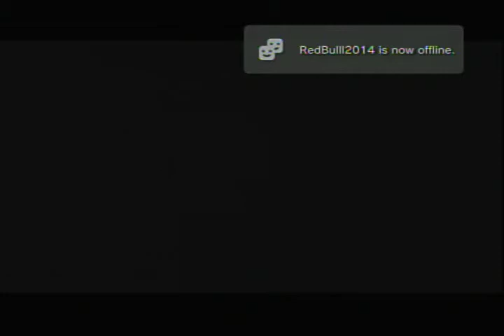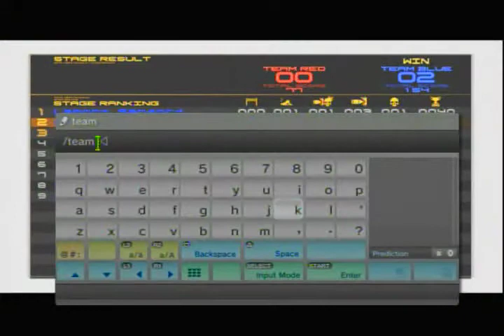Some AA TSNE!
Just having a bit of fun with some friends. Somewhere along the lines I manage to record this.